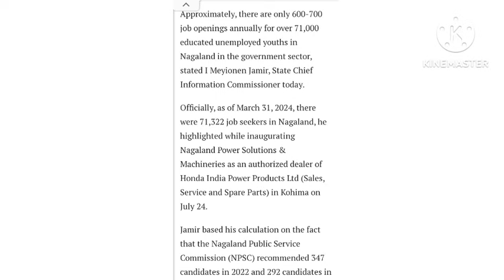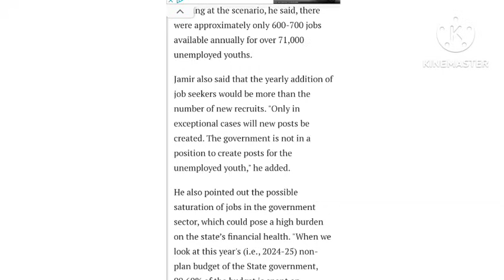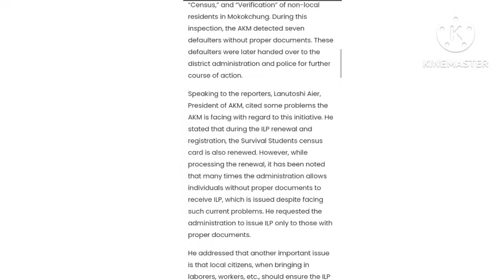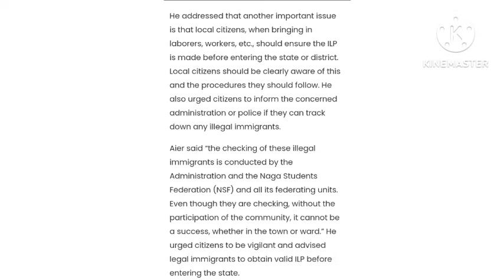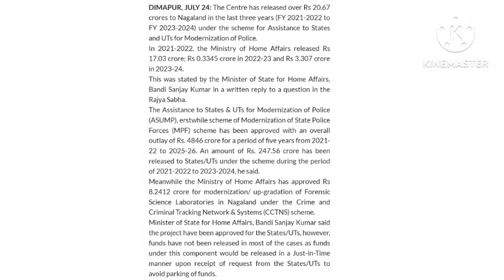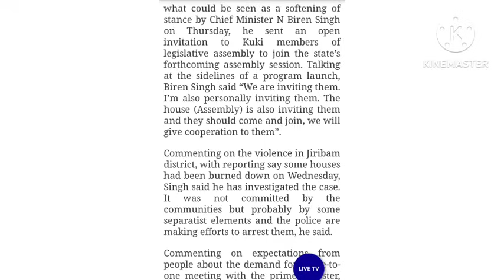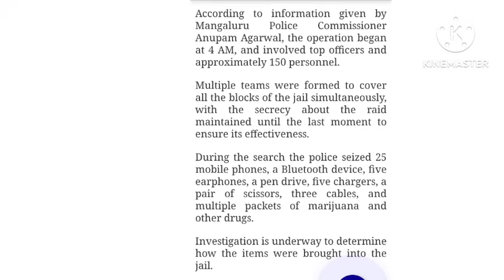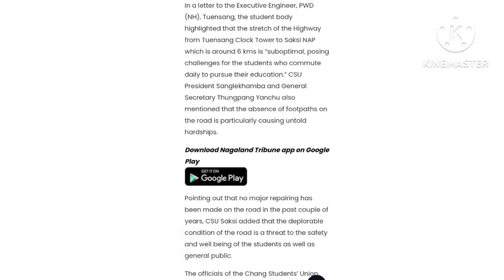Breaking News in Nagamese 25th July 2024